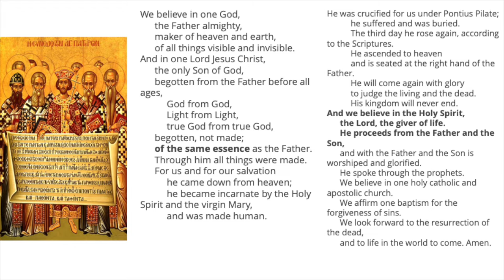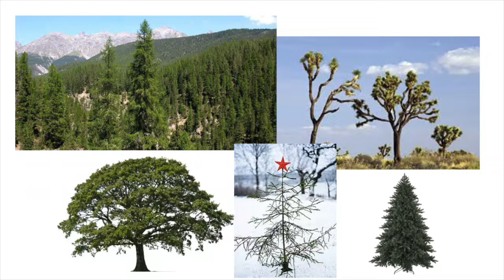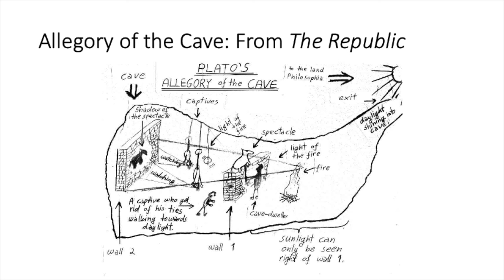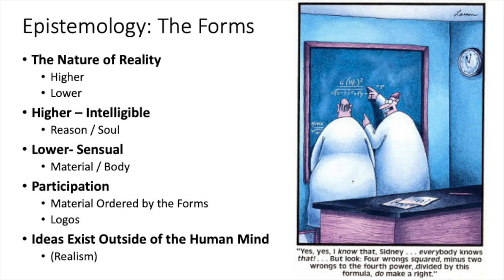Plato and Patristic Christianity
To understand Patristic Christianity, it is important to understand the influence of Platonic thought. Plato provided the linguistic and philosophical tools that helped the early church make sense of what they believed about Jesus.